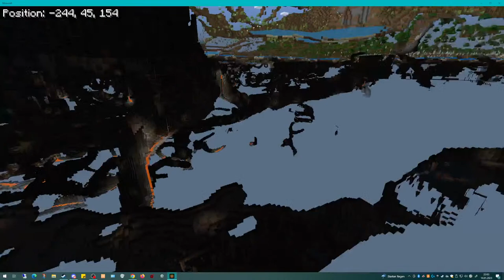Today I show you my five nights at Freddy's Pizzeria in Minecraft urban construction part 2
we'll just build on it, just be curious